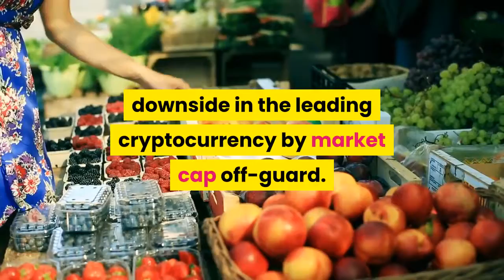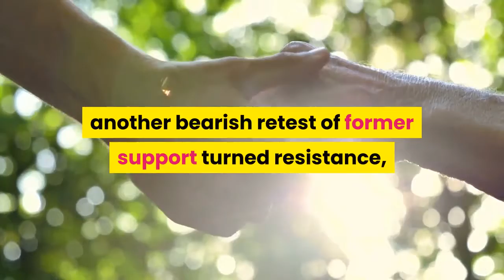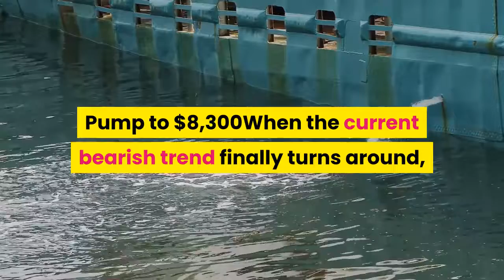Bitcoin Rally More Overbought Than October Pump Above $10K, Data Shows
Bitcoin price has exploded out of its recent trading range near lows around $6,500 and has already rallied over $8,300 in a move that caught bearish crypto traders who were expecting more downside in the leading cryptocurrency by market cap off-guard. However, before bulls should start celebrating that the downtrend is over, there’s an extremely bearish case to consider: Bitcoin is now more oversold than it was during its historic October 2019 rally, which was driven by news that China would be supporting blockchain technology. It was just before Halloween in late October, and Bitcoin price had just broken through its lows at $7,500 to $7,200, before the crypto asset skyrocketed to as high as $10,600, setting a record for the third-largest single-day gain in the young financial asset’s short history. Related Reading | Here’s Why Bitcoin’s Break Above $8,000 Might Not Be as Bullish as Many BelieveDespite the powerful move in late October following news that Chinese President Xi Jinping urged its country to support the blockchain technology that Bitcoin was built on, the Relative Strength Index on daily timeframes didn’t reach as oversold of levels as it has reached during today’s rally. Stoch, and Stoch RSI are also signaling higher oversold levels currently than the previous, monumental rally. When the RSI and these other indicators typically reach oversold conditions, it suggests that a reversal could be near. Bitcoin price broke above $8,200 today, rallying further until it reached strong overhead resistance at $8,400 – a level the cryptocurrency is currently struggling with. Those struggles could turn into a reversal if the bearish take on the RSI plays out. If Bitcoin reverses here, today’s rally could end up being nothing more than yet another bearish retest of former support turned resistance, before Bitcoin price falls to the next trading range lower – a pattern that has been occurring throughout the downtrend. However, if Bitcoin price can get above $9,000, then the crypto asset will have broken out of the channel it has been trading within ever since the downtrend began in late June. Related Reading | Why Analysts Think $9,000 is Next After Bitcoin’s Pump to $8,300When the current bearish trend finally turns around, Bitcoin has plenty of bullish things to look forward to throughout 2020, including the asset’s hard-coded halving – an event that sees the reduction of the BTC reward miners receive and is said to have a dramatic effect on price, notably a significant increase.